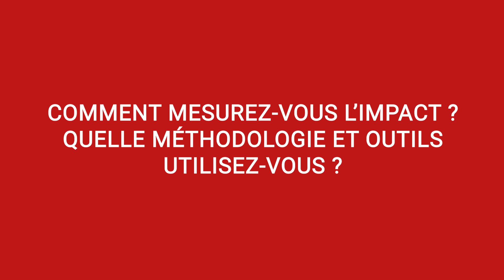Si le G de ESG n’existe pas, il ne peut y avoir d’impact - Olivier Neumann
Lors du 5e Forum ESG & Impact investing organisé ce 23 septembre par L’Agefi
Retrouvez l'interview dans son intégralité sur agefi.fr :